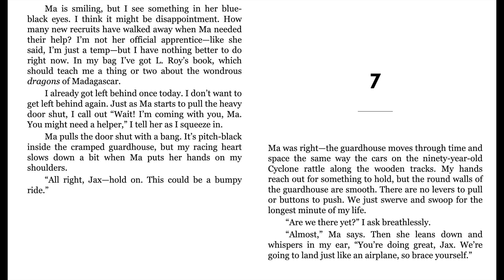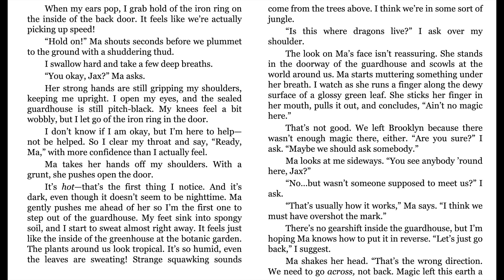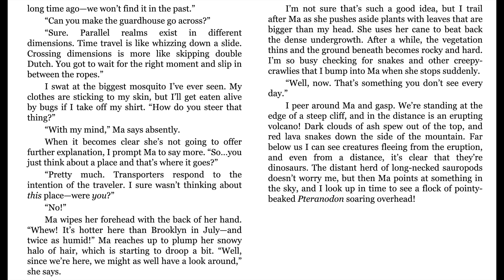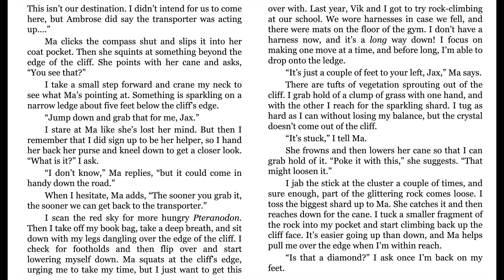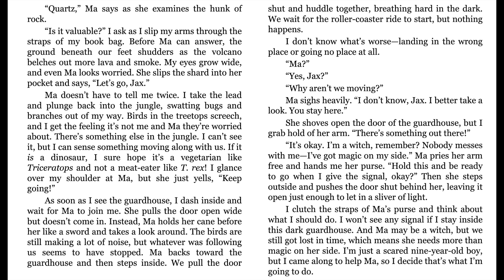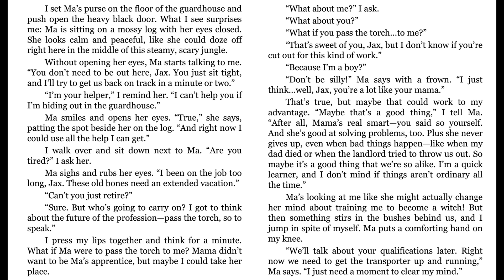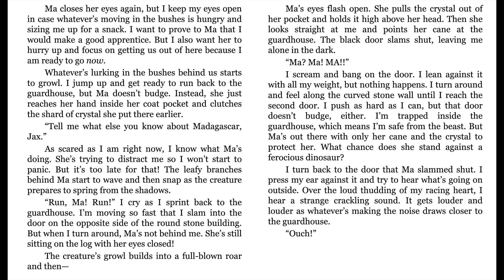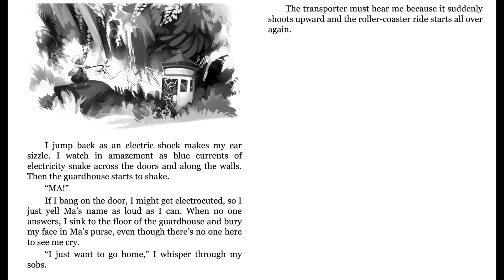DRAGONS IN A BAG HD Chapters 7 by Zetta Elliott READ ALOUD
This is a work of love for my students and children. I do hope you enjoy.